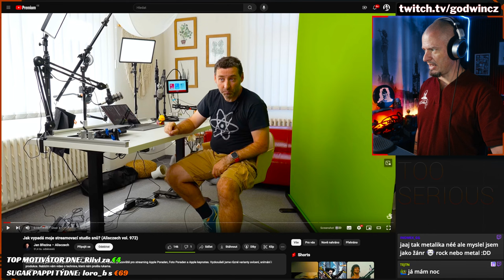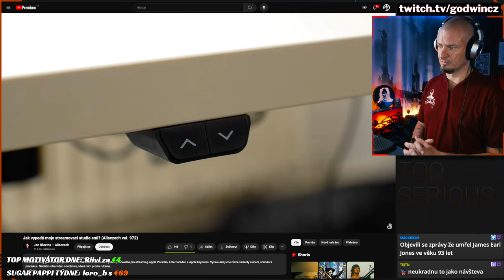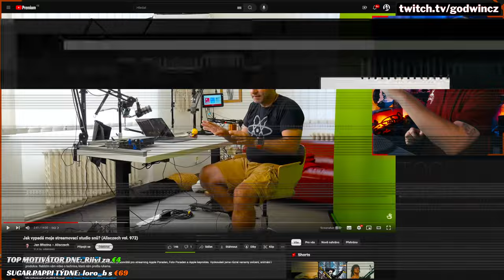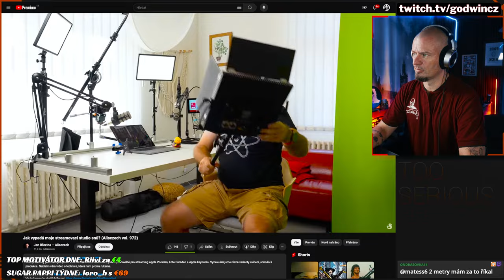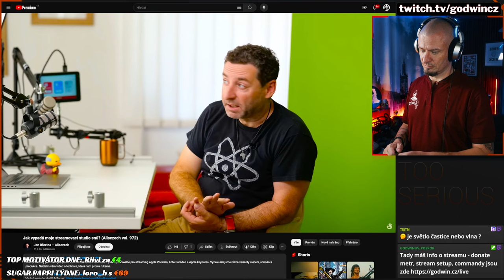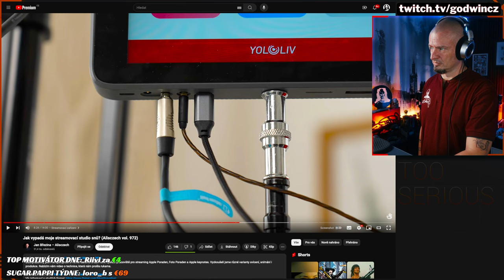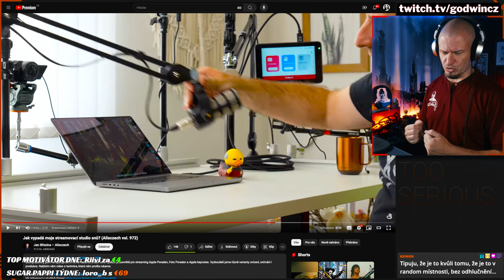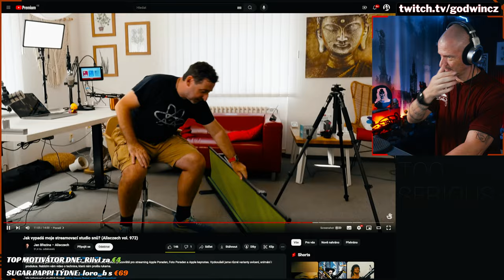Fomei a @Alisczech chystají studio snů...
Moje reakce na připravované studio snů, které mi snové nepříjde. Sice je tam pár super pointů a tyhle drobnosti Fomei umí, pak je tam pár bodů se kterými já nesouhlasím. Pár pointů bych udělal ještě jinak, protože jde o review a stream studio, ale celkově to vypadá velmi zajímavě. Mnohem zajímavěji, než u naprosté většiny streamerů...